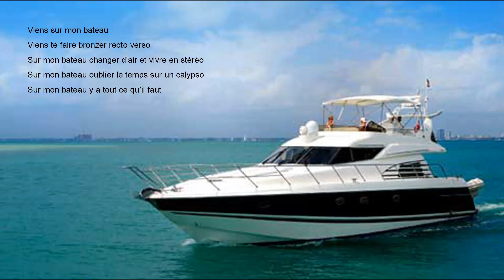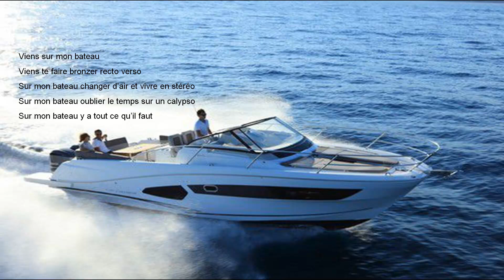Sur mon bateau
Pour remonter le moral